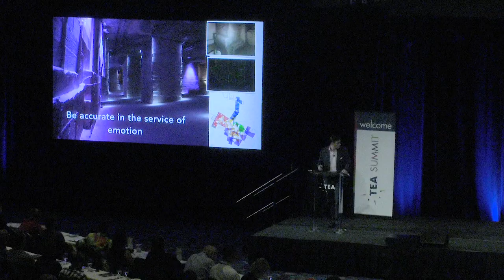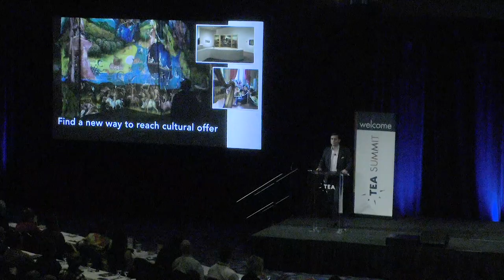2018 TEA Summit — 20 — Les Carrières de Lumières — Les Baux de Provence, France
Anne Poniatowski, Mas de la Dame vineyard
Located in Les Baux de Provence in South of France, Mas de la Dame vineyard is a preserved domain in a marvelous, unspoiled environment spread over 300 hectares, including 57 hectares of vineyards and 28 hectares of olive grove. (Both productions are organic and have an AOC label). A member of the town council of les Baux de Provence, Ms. Poniatowski is in charge of promotion and communication. Her dynamic role has helped the Carrières de Lumières achieve great success.

Augustin de Cointet de Fillain, Culturespaces
After a career as an officer in the French Foreign Legion, Augustin de Cointet de Fillain has headed two major venues run by Culturespaces since 2013: the medieval castle of les Baux de Provence and the Carrières de Lumières, which together welcome visitation of more than 900,000 annually. In his current role since 2016, his responsibilities include development operations of AMIEX worldwide, coordination with the artistic director, prospecting for new artistic experiences, and technical upgrades.